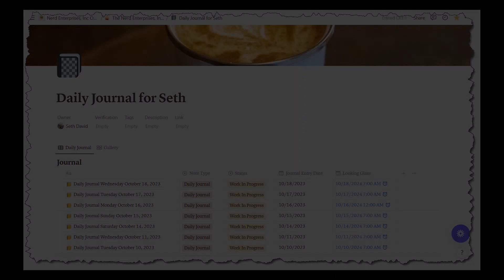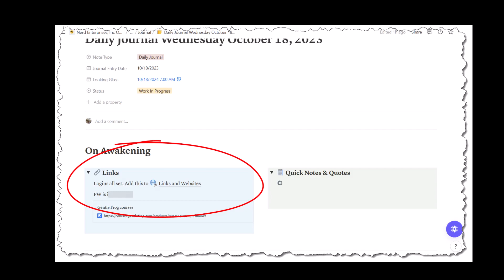Video No 1 - What is the Bulletproof Notion Work Management System